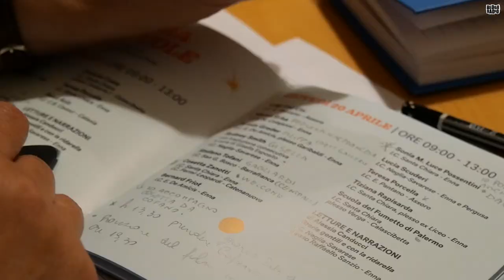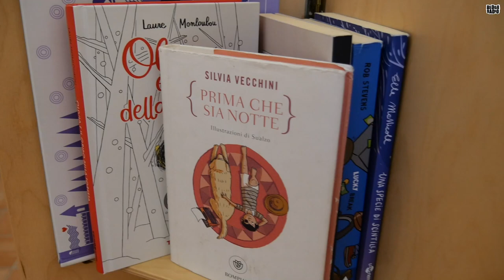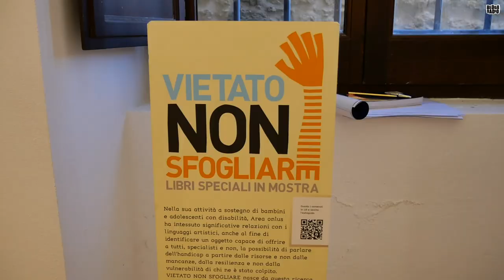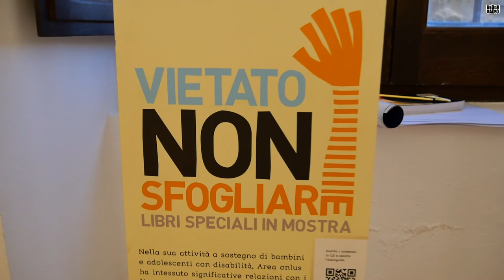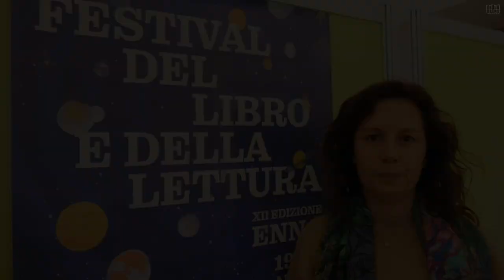Festival del Libro e della Lettura Enna 2023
A Enna si riparte, dopo tre anni di stop forzato a causa della pandemia, con un nuovo nome ma con immutato entusiasmo!  Si svolgerà tra il 19 e il 23 aprile il XII Festival del Libro e della Lettura. Il nuovo progetto prende vita dall’attività dell’Associazione Amici della festa del libro – Il sasso nello stagno che, già in autunno, ha organizzato il primo Festival dell’illustrazione dal titolo Tinte unite, che ha visto coinvolti illustratori di tutta Italia con mostre, laboratori, incontri, letture.